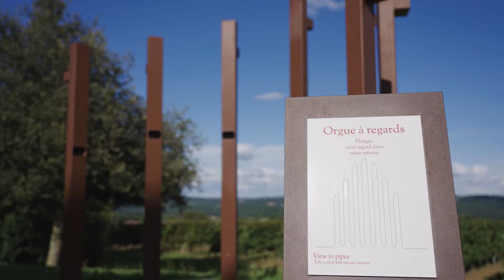Château de Crouseilles - Gold Best Of Wine Tourism - Art & Culture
Les vignerons de Crouseilles ont à cœur de faire vivre leur territoire à travers la culture et la découverte du vin. Au programme : soirées théâtre, expositions d’art, concerts de musique à l’occasion du festival Musiques et vins en Madiran. Vous y profiterez de belles animations autour de l’art et de l’excellence, dans l’esprit des vins de Crouseilles. Découvrez aussi le parcours inédit « 7 folies » implanté autour du château, ponctué de véritables œuvres d’art, tour à tour sensibles, poétiques, évocatrices, interactives. Elles suscitent la curiosité, invitent à faire une pause et à laisser affleurer les sensations. Une visite qui, au-delà de l’aspect pédagogique, réunit tous les ingrédients qui forgent le caractère de Crouseilles : vin, culture, patrimoine et Pyrénées.